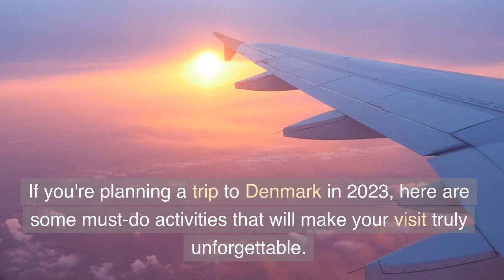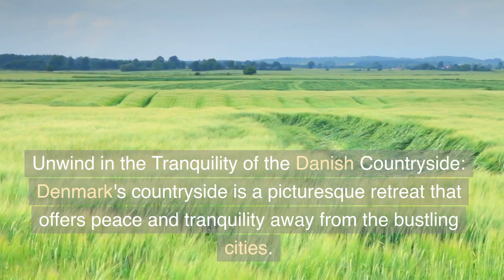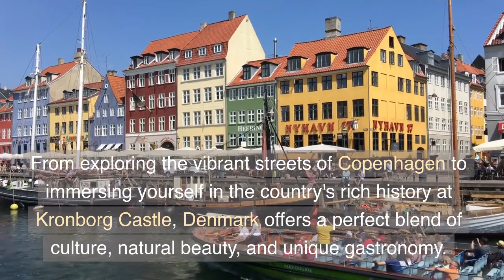Denmark | must do in 2024 [Updated Travel Guide Denmark]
Denmark must do in 2024 | The best things to do in Denmark in 2024.

Step into the captivating world of Denmark with "Discovering Denmark: Land of Enchanting Contrasts," an awe-inspiring movie that takes you on an unforgettable journey through the heart of this remarkable Scandinavian nation. Prepare to be mesmerized by the sheer beauty, rich history, and vibrant culture that awaits you.

As the film unfolds, it unveils the diverse landscapes that define Denmark's natural splendor. From the windswept beaches along the North Sea coast to the lush rolling hills of the Danish countryside, viewers will be immersed in a visual feast of breathtaking panoramas. Majestic fjords, picturesque islands, and dense forests showcase Denmark's harmonious blend of land and water, providing a serene backdrop that evokes a sense of tranquility.

Delving deeper into Denmark's vibrant cities, the movie unravels the tales of past and present. The cobblestone streets of Copenhagen, the capital city, come alive, showcasing the juxtaposition of modern architecture and timeless charm. Viewers will witness the iconic Nyhavn waterfront, with its vibrant colors and lively atmosphere, while the Tivoli Gardens enchant with their whimsical allure.

The film also captures the essence of Denmark's rich history and cultural heritage. From the impressive Viking relics at the National Museum to the magnificent Renaissance-era castles that dot the countryside, viewers will be transported through time, witnessing the echoes of Denmark's storied past. Through immersive storytelling, the movie showcases the legendary tales of Danish monarchs, the influence of the Vikings, and the remarkable achievements of renowned Danish thinkers and artists.

But it's not just history that defines Denmark. The movie celebrates the country's modern innovations and forward-thinking mindset. From sustainable urban planning to cutting-edge design and architecture, Denmark embraces the future while preserving its cherished traditions. It highlights Denmark's dedication to renewable energy, green initiatives, and bike-friendly infrastructure, underscoring its reputation as a global leader in sustainability.

"Discovering Denmark: Land of Enchanting Contrasts" captures the essence of this captivating nation, revealing the warm and welcoming spirit of the Danish people. Through personal stories and encounters, viewers will gain a profound appreciation for the Danish way of life-embracing hygge, the concept of coziness and contentment, and savoring simple pleasures in the company of loved ones.

Directed by a visionary filmmaker and featuring stunning cinematography, "Discovering Denmark: Land of Enchanting Contrasts" is a must-see movie of 2023 that promises to ignite your sense of wanderlust and inspire you to embark on your own adventure through the captivating wonders of Denmark. Prepare to be captivated, enlightened, and utterly enchanted by this extraordinary Scandinavian gem.

Book your hotel in Copenhagen now for an unforgettable adventure in one of Europe's most beautiful cities!

If you are new to our channel, we're happy you clicked on our video! Hope you enjoy today's video. Please show your love💓 and support🤝 by joining "Your Lookout" community now by subscribing and pressing (🔔) to join the Notification Squad and stay updated with new uploads✨ If you have any inquiries or requests feel free to leave them in the comments below.

🎬SUGGESTED VIDEOS
Don't forget to watch 📽 Our other videos. Please check them out :